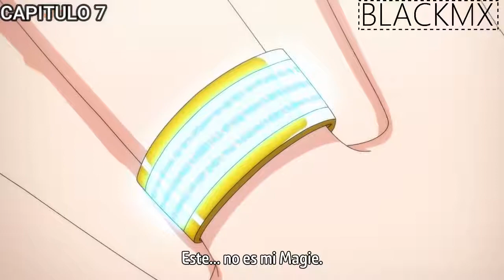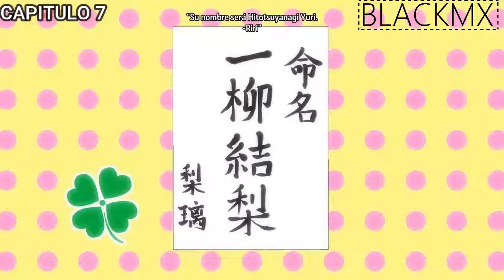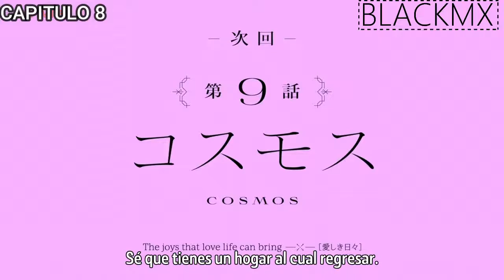[Assault Lily Bouquet][Momentos Divertidos del Anime]Parte 3/BLACKMX